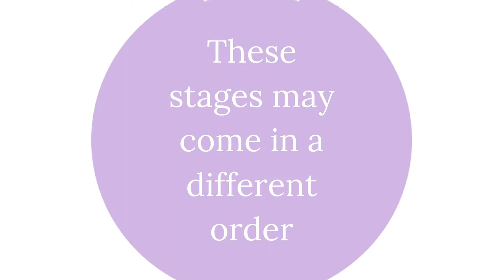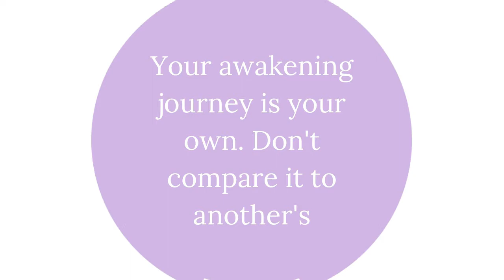The Stages of Awakening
to shop, read my blog, and more!